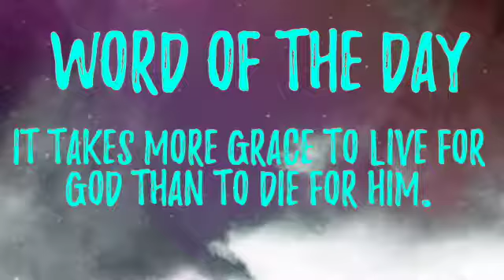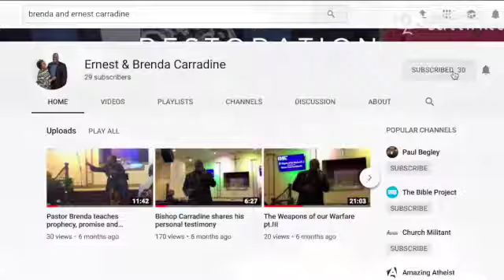Announcements - Feb. 17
This video is about Announcements - Feb. 17